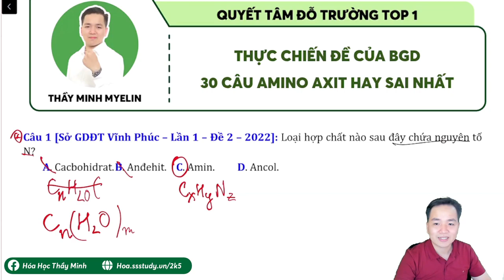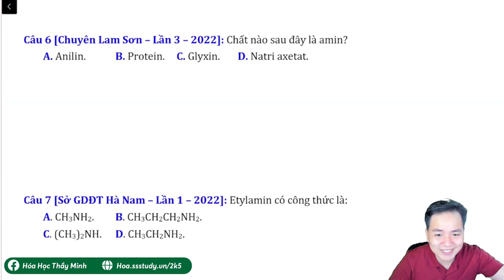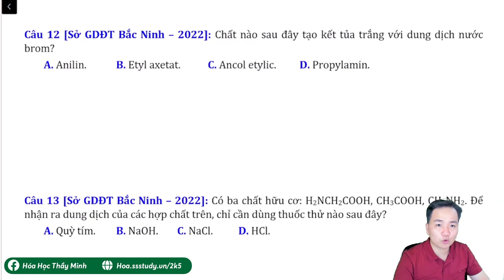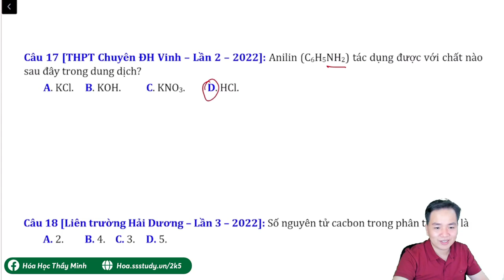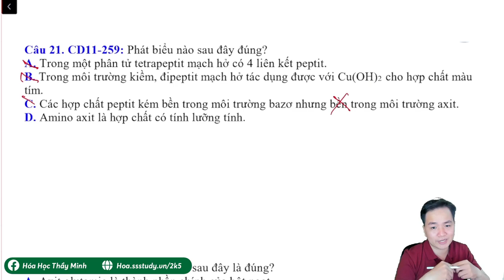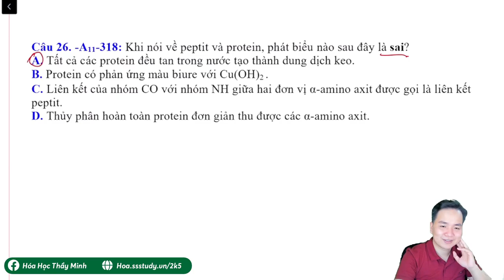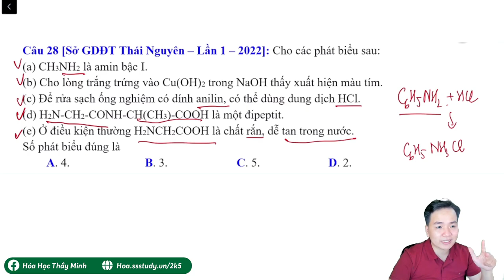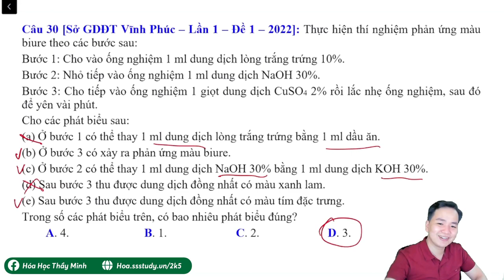[ HÓA 12 ] THỰC CHIẾN ĐỀ BGD 30 câu amin aminoaxxit dễ sai nhất